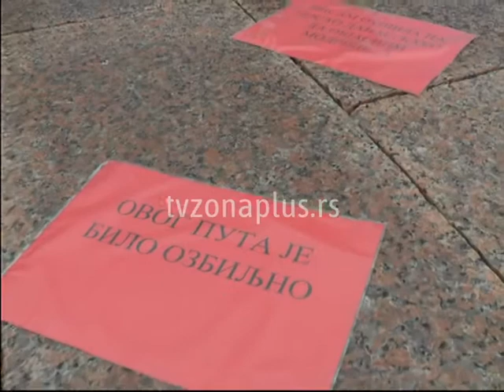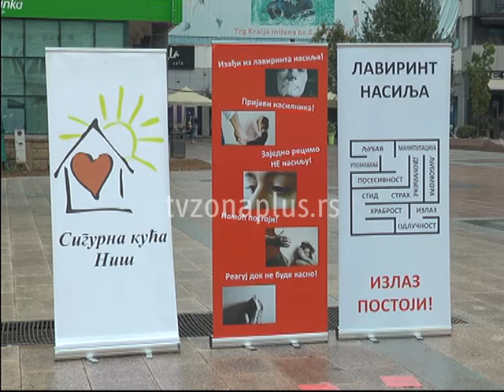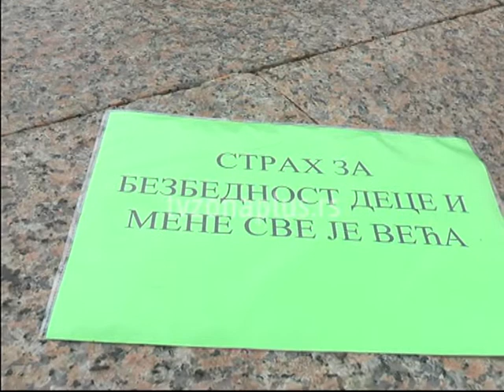LAVIRINT NASILJA - KAKO IZ NJEGA IZAĆI?